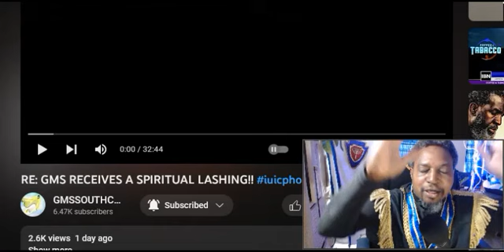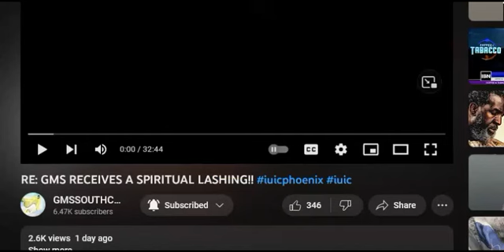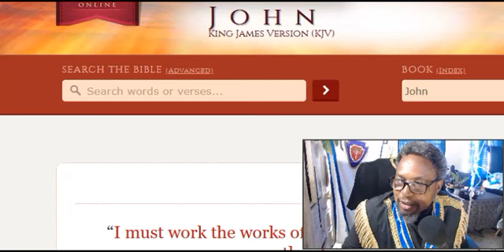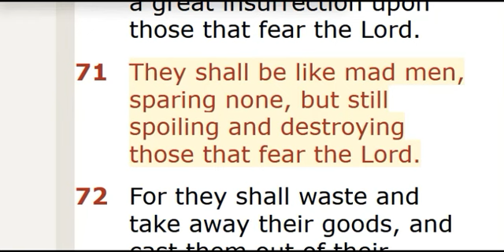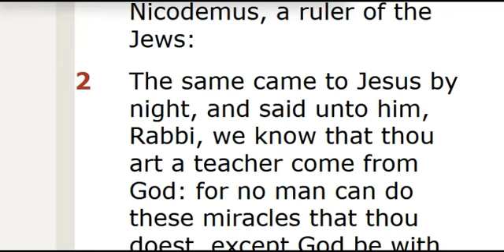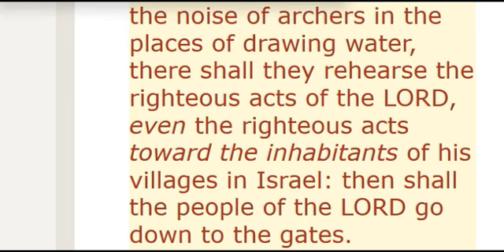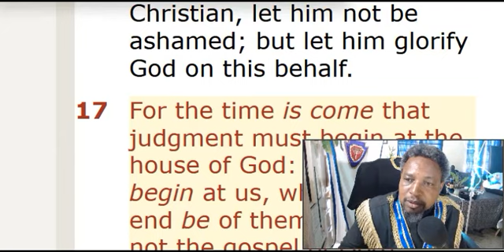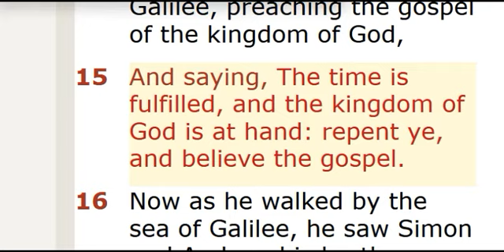RE: GMS RECEIVES A SPIRITUAL LASHING!!